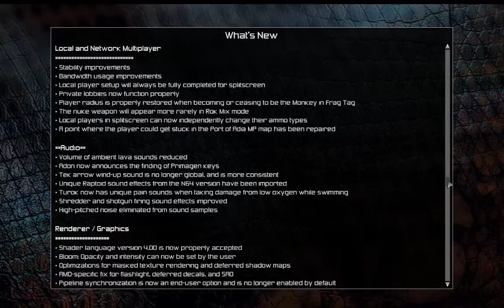Turok 2 [REMASTERED] (2017) - Patch/Update #1 Notes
Game Update/Patch #1 - March 22, 2017. :)